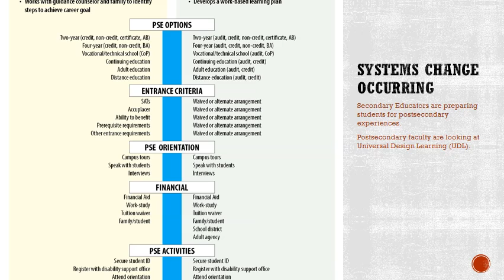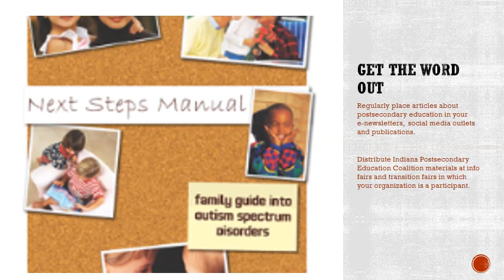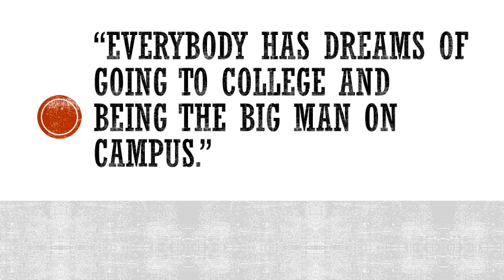Think College Indiana